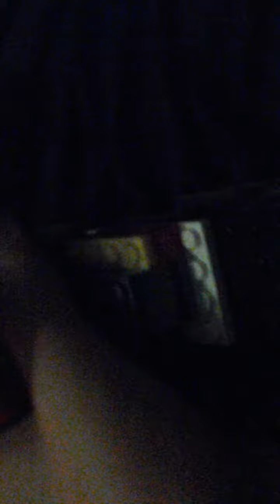Dopel lauf schrotflinte 3.0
Ja es ist die 3.0 raus